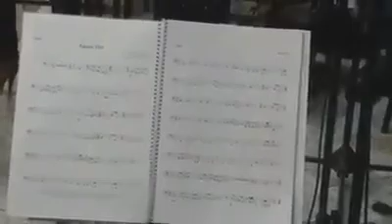AGNUS DEI - INSTRUMENTAL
Orquestra Shekinah

Arranjo: Camp Kirkland

AD Jacarei